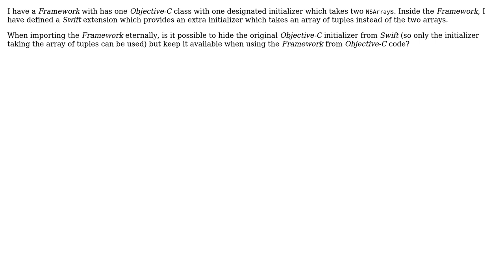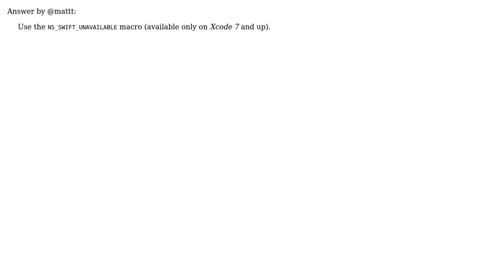Hide an Objective-C initializer (or method) from Swift (2 Solutions!!)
Hide an Objective-C initializer (or method) from Swift

With thanks & praise to God, and with thanks to the many people who have made this project possible! | Content (except music & images) licensed under CC BY-SA | Music | Images & others | With thanks to user rintaro user Ricardo Sanchez-Saez and the Stack Exchange Network Trademarks are property of their respective owners. You are responsible for your own actions.